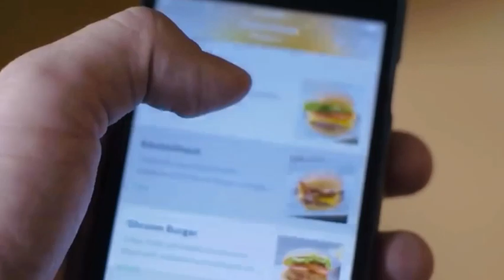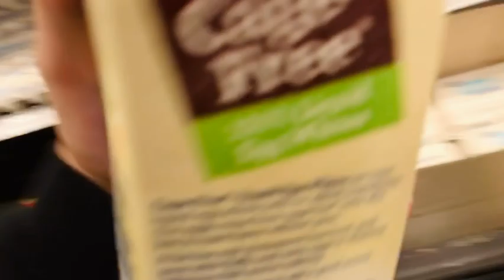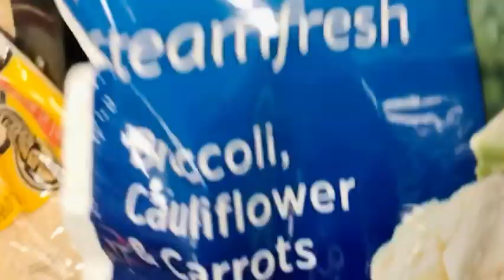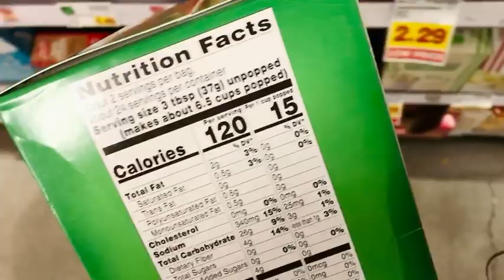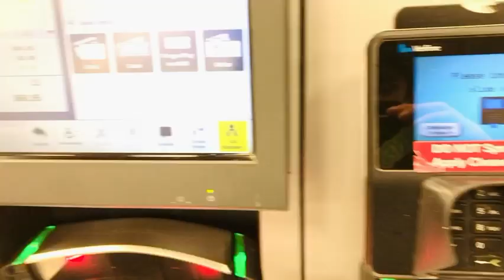COMPRAS DE DIETA NOS ESTADOS UNIDOS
A obesidade afeta muitas pessoas aqui nos EUA, então um mercado de produtos “FIT” para ajudarem manter a dieta. Nesse vídeo mostrei um pouco do que eu compro para conseguir manter na dieta quando fico com vontade de besteira e doces.

Espero que curtam o vídeo, e comenta que tipo de conteúdo gostaria de ver aqui no canal💪🏽